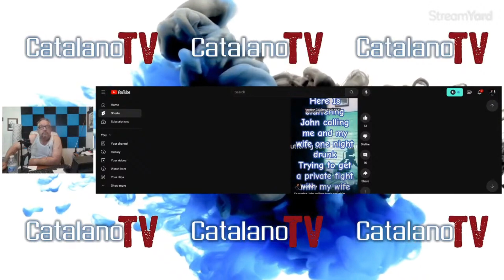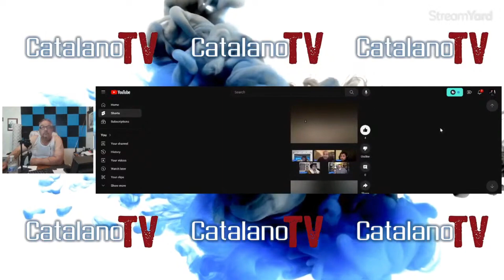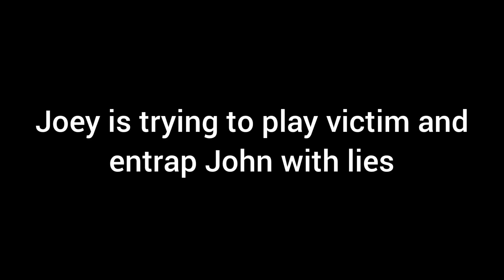joey lies about the stuttering John fight